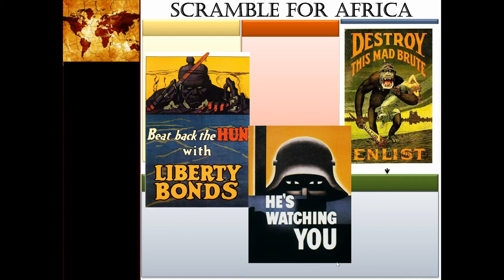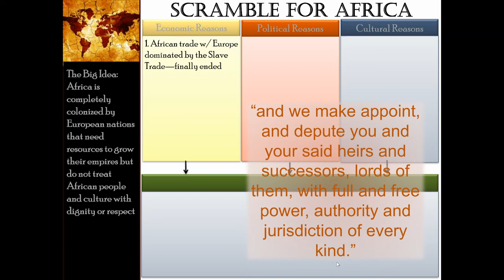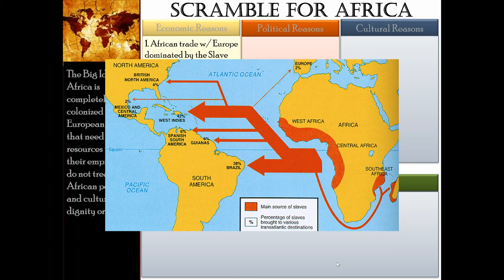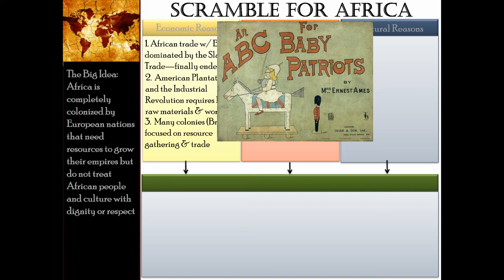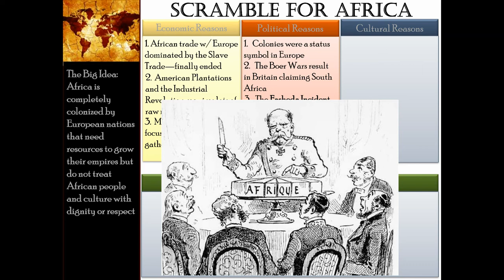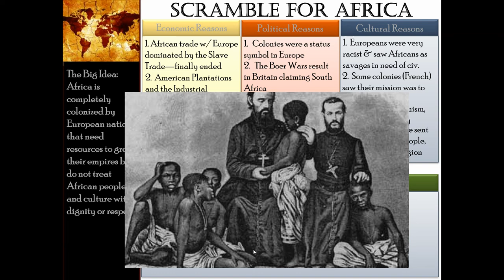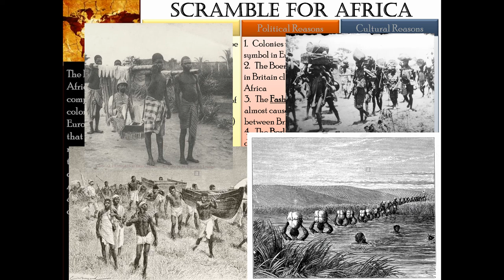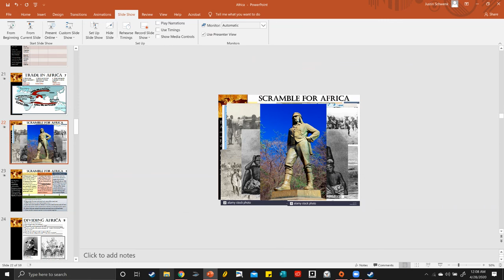Scramble for Africa